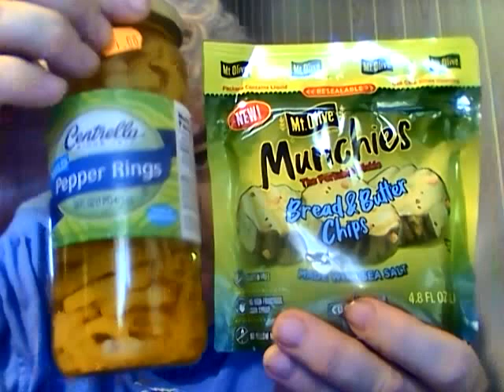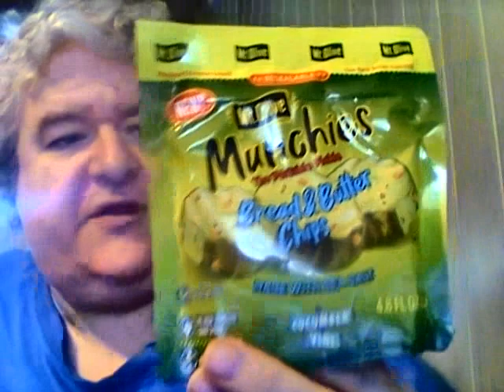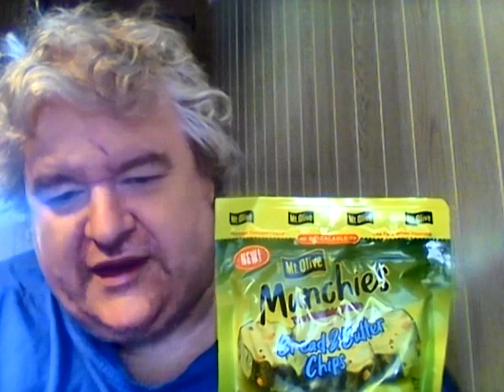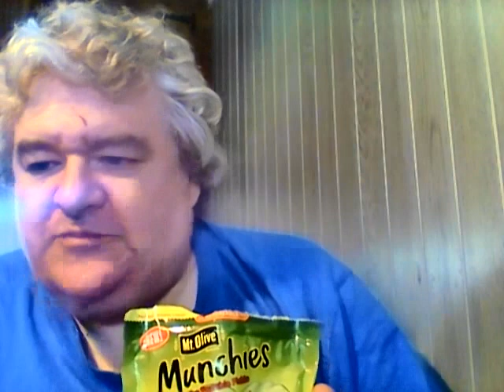Mt. Olive Bread & Butter Munchies Portable Pickle Chips & Centrella Mild Pepper Rings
So I hope you enjoy this 2 in 1 snack review.
Are they any good?